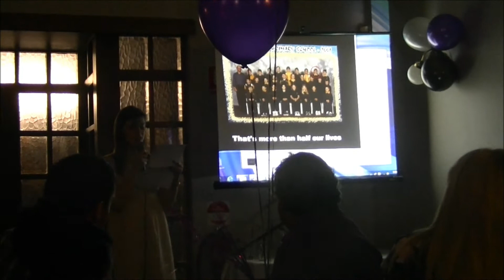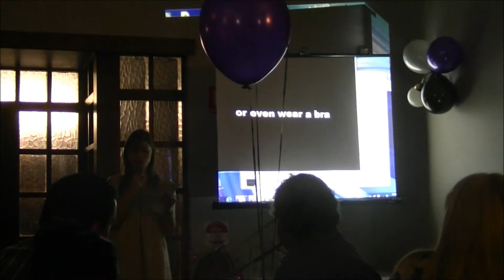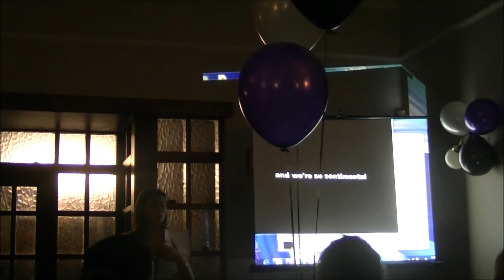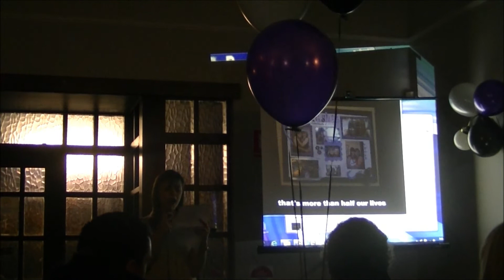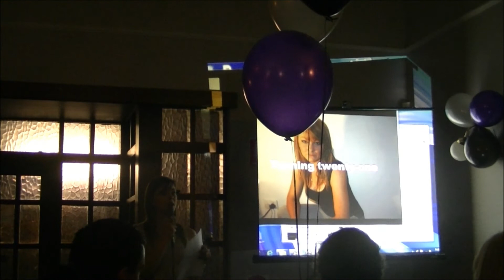Kate's Turning 21 (Jolie singing Kate her birthday song) ORIGINAL COMPOSITION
A song I wrote for Kate Beinke for her 21st.